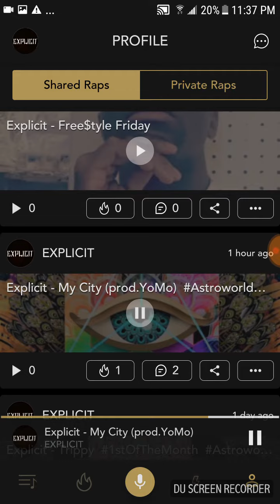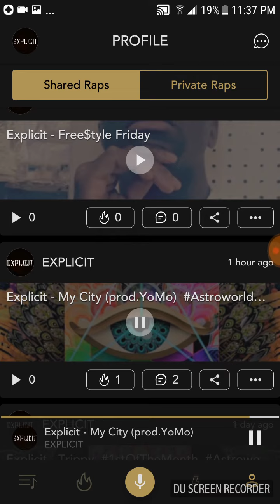Explicit - My City (Prod. YoMo)